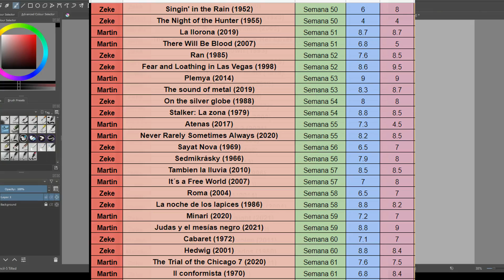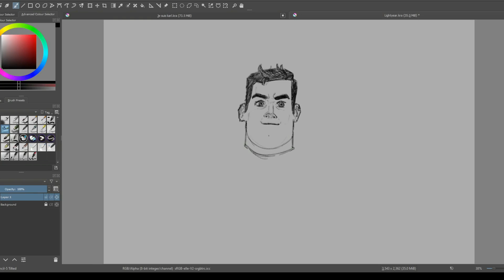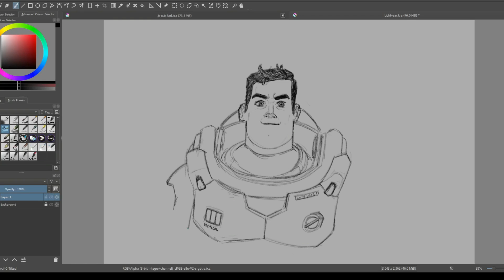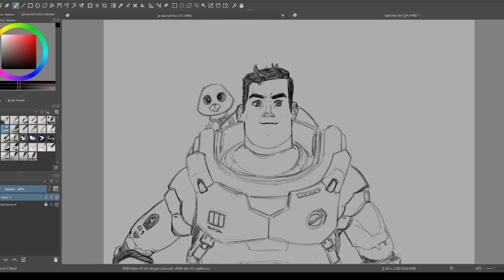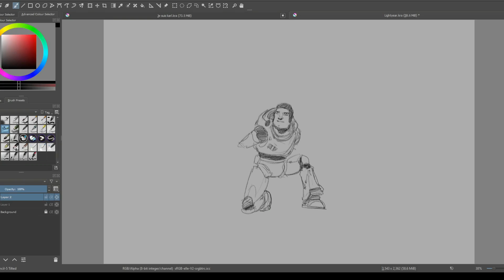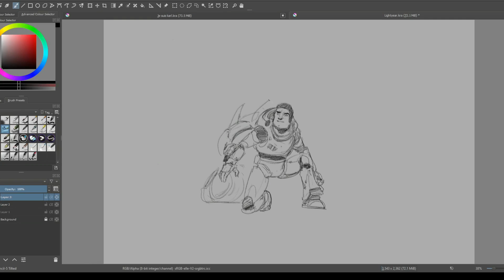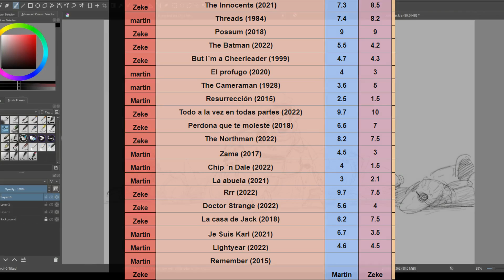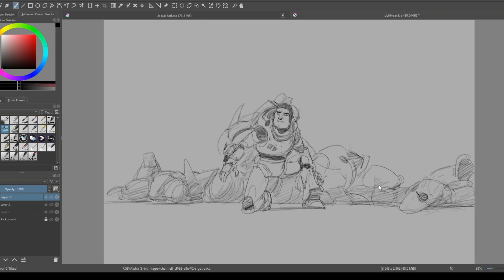LAS PELIS #110 Lightyear (2022) Escrita y dirigida por Angus MacLane.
La historia de Buzz Lightyear y sus aventuras hasta el infinito y más allá (?)
Diferentes problemas que tuvimos con la nueva peli del universo Toy Story

Análisis y debate mientras Zeke dibuja algunas de sus imágenes en Krita.

0:00 Resumen
6:25 Cinematografía
20:27 Actuaciones
24:13 Guion
43:43 Puntajes
47:45 Proximas Hazañas

Próximas hazañas:

Libro:  La Naranja Mecanica - Anthony Burgess (1962)

Disco:  El sueño puro - La plaza del puma (2013)

Pelis:   Remember (2015)